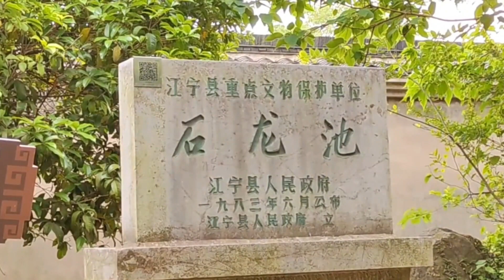Dingling Temple - A significant site in Buddhist Zen tradition